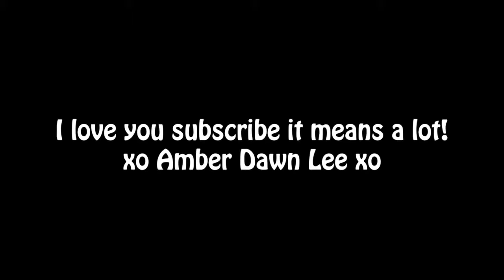I'm a bohemian Dancer